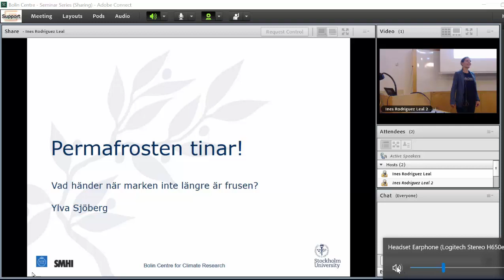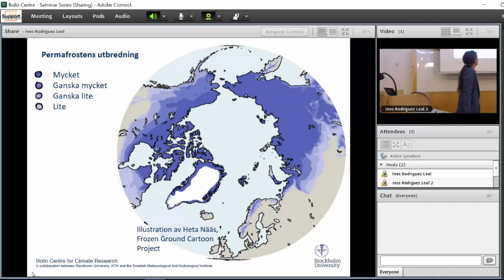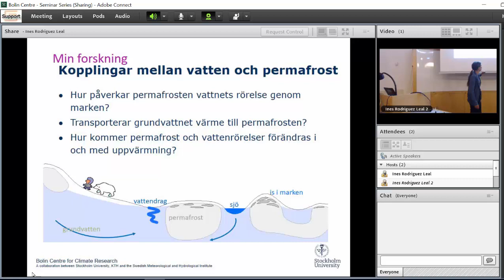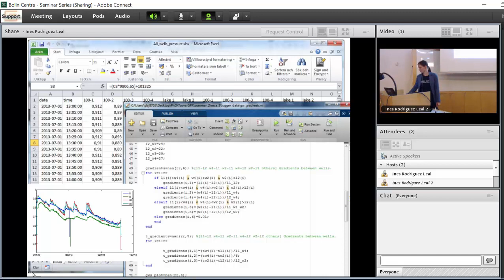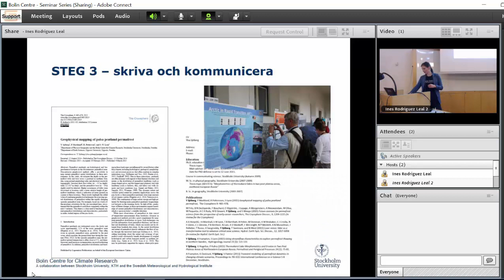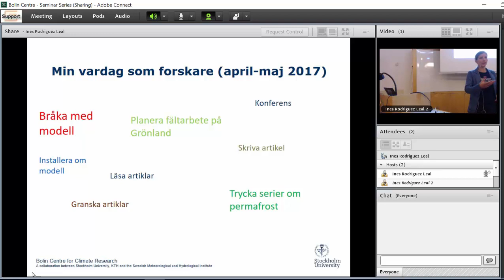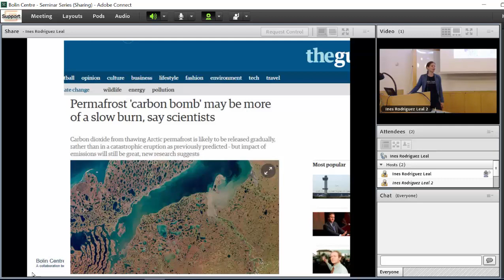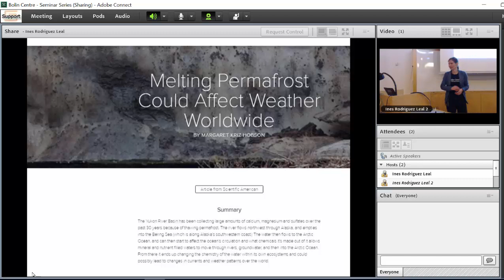Klimatfestival Ylva Sjöberg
Bolincentrets klimatfestival föreläsning: Permafrosten tinar! Vad händer när marken inte längre är frusen? | Ylva Sjöberg
I Arktis finns mycket stora landområden där marken sedan länge är frusen året om. När klimatet blir varmare börjar marken sakta att tina, is blir till vatten, och liksom för en nytinad kyckling påbörjas nedbrytningsprocesser i växt- och djurdelar som varit frusna i marken. Hur påverkar detta de arktiska landskapen, ekosystemen och när cirkeln sluts, även klimatet?